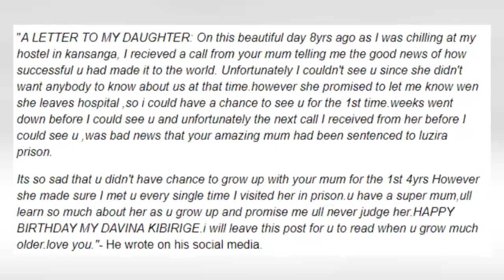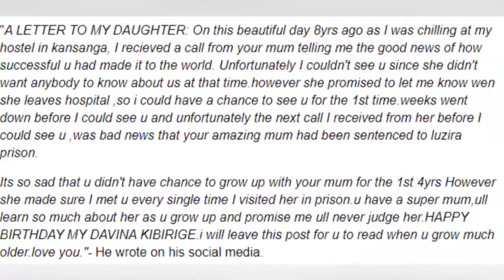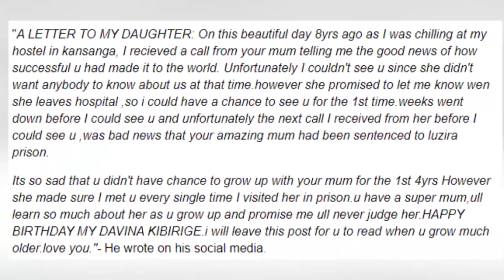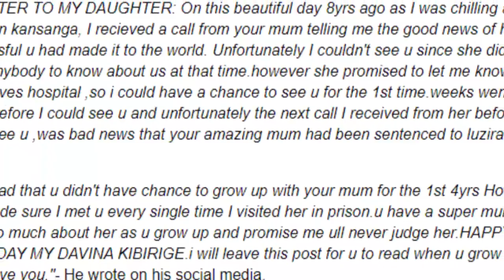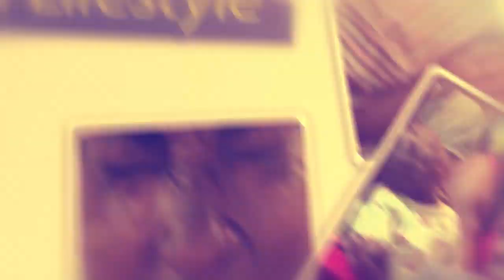OLUGAMBO.Kimswagger awandikidde omwana gweyazala mu Bad Black letter namugamba asonyiwa nga Mama we